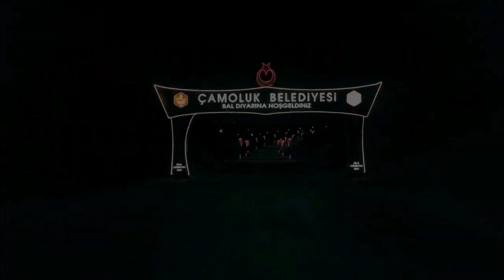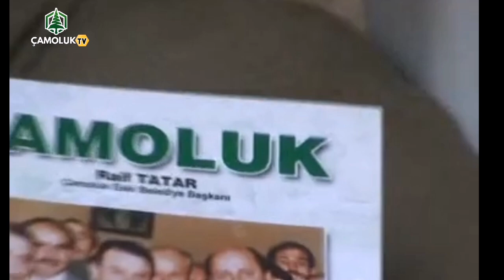Çamoluk'un İlk Beledi Başkanı İle Röportaj ,Giresun Çamoluk